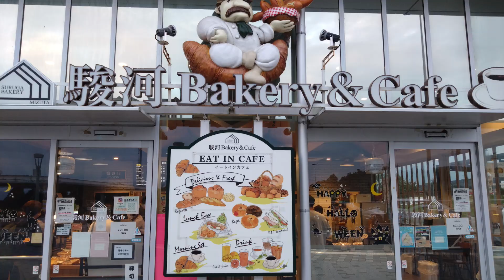新東名高速道路 ネオパーサ駿河湾沼津下り【ドッグランのあるSA・PA】夜景がキレイ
新東名高速道路　静岡県　NEOPASA（ネオパーサ）駿河湾沼津下り※サービスエリア　一般道からも利用可能
ドッグランは小型犬専用（508㎡）と全犬種用（538㎡）に分かれていますが、広さは同じくらいです。　設備が整っていてびっくりするくらい利用者が多く、人気のドッグランになってます。
NEOPASA駿河湾沼津下り

0:00　ドッグランまで移動
0:20　小型犬専用ドッグラン
2:15　ダックスちゃんとご挨拶
3:00　ショップ